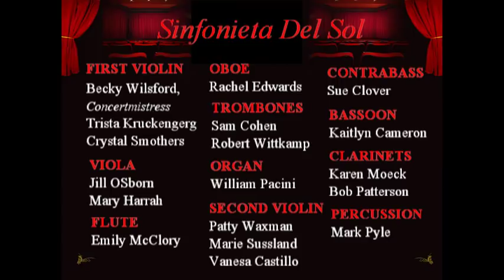The Fourth Word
Performance of The Fourth Word of The Seven Last Words of Christ by Theodore Dubois.  "God my Father, why hast Thou forsaken me?  All those who were my friends, all have now forsaken me, And they that hate me do now prevail against me; And he whom I have cherished, he hath betrayed me.  Even the vine that I have chosen, and that I have planted; Wherefore art thou now so strangely turned into bitterness, That I by thee am crucified."

Performed at St. Clement of Rome Parish in Sun City, AZ with the Sinfonieta Del Sol conducted by Maestro Paul Yoder and Jerry Stackpole and featuring soloists Ninfi Roe,Soprano; Eunice DeBaker, Soprano;Paul Yoder, Baritione; and Juan "Johnny" Huerta, tenor.

First Violin: Becky Wilsford, Concertmistress; Trista Kruckenberg; Crystal Smothers
Second Violin: Patty Waxman; Marie Sussland; Vanessa Castillo
Viola: Jill Osborn; Mary Harrah
Flute: Emily McClory
French Horn: Ryan Gastonguay; Paul Ackerman
Harp: Alla Yasneva
Violincello: Renee Rechlin
Oboe: Rachel Edward
Trombones: Sam Cohen; Robert Wittkamp
Organ: William Pacini
Contrabass: Sue Clover
Bassoon: Beautifully awesome, Kaitlyn Camero
Clarinets: Karen Moeck; Bob Patterson
Percussion: Mark Pyle